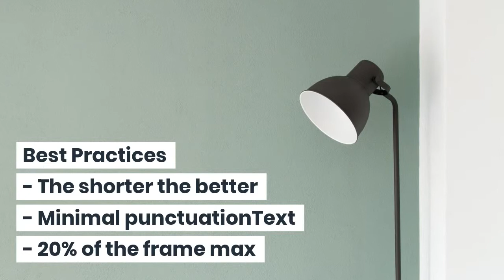How to write better video captions | Promo.com Blog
On average, we are consciously exposed to roughly 247 marketing messages daily, yet we only really notice about half of them!

Writing better video captions might not come easily to you, but with these tips will change the way you think and help get the results you’re looking for with your video.